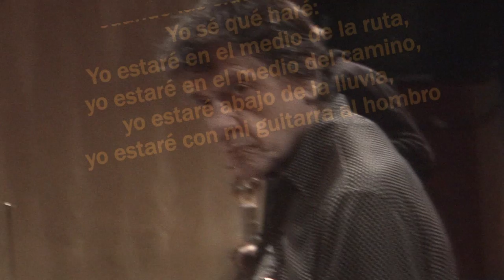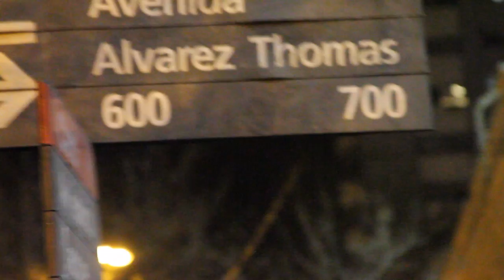MORIS-BIRABENT-FAMILIA CANCIÓN-Parte 1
"Familia Canción" es el primer disco que une a Antonio Birabent y Moris en un trabajo discográfico.
Este material lo vemos a Antonio Birabent y Moris en su backstage de fotos, en una entrevista exclusiva, en la presentación del disco en vivo, y nos cuentan anécdotas de lo que fue esta emotiva grabación.

Artistica: Moris-Antonio Birabent
Dirección: Santiago Ruiz
Discográfica: S-Music.
Septiembre 2011. Nacho Films